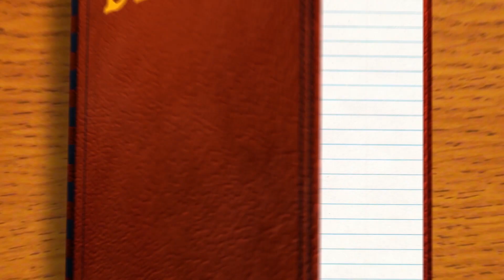Behind the Scenes - Diary of a Wimpy Alien 6 CABIN SLAUGHTER (Wimpy Kid / Alien / Predator / Parody)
Want to make your own Wimpy Alien? Maybe you want your own Wimpy Alien or Predator mask? Well, we’ve put together a store of suggestions that includes props, costumes, & makeup that we’ve used in the filming of DIARY OF A WIMPY ALIEN! We’ve also included some fun Wimpy Alien research items & toys that we love (and we think you will too!).

Want to help us out? Now you can by becoming a patron for only $1
All donations go right back into making more parodies for you to enjoy!